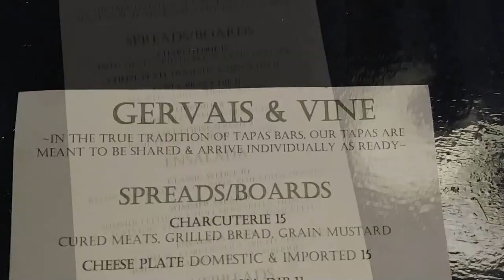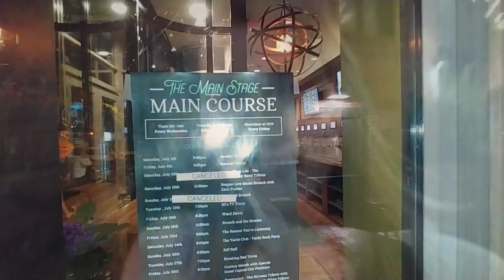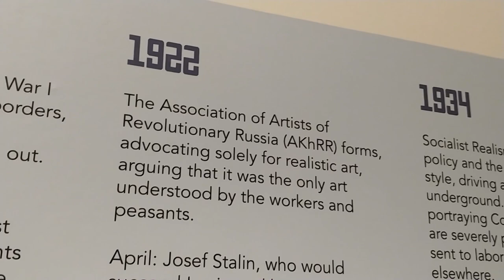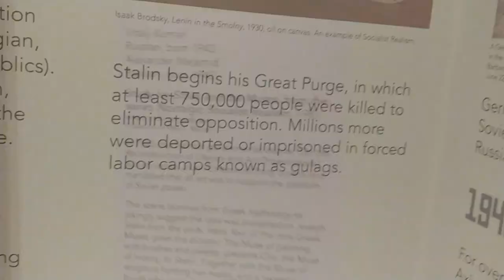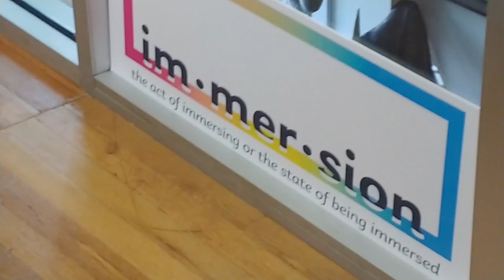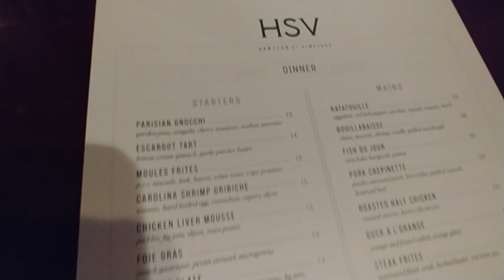How To: KETO on Vacation [Columbia, SC - Main Street District] [KETO]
Hey, Folks!

Last weekend, we took a lil vacation [okay, it's really a STAYcation!] to downtown Columbia, South Carolina! Kept it pretty Ketogenic during the trip and got to try some new restaurants and activities!  I hope you enjoy!